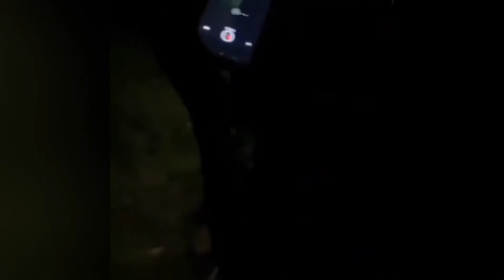Buaya Berkalung Ban Berhasil Ditangkap Warga Palu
Palu – Warga Kota Palu, Sulawesi Tengah (Sulteng), akhirnya menangkap buaya berkalung ban yang legendaris.

Setelah memotong ban yang lama tinggal di leher buaya, warga menyerahkan buaya itu ke BKSDA.

Buaya berkalung ban muncul di Sungai Palu tepatnya di samping kiri Jembatan Tiga Palu, Jl. I Gusti Ngurah Rai, Kota Palu, Sulawesi Tengah (Sulteng), sekitar pukul 20.00 WITA, Senin (7,2,2022). Kemunculan buaya seketika membuat arus lalu lintas mengalami kemacetan parah.

Diketahui, buaya berkalung ban ini kerap muncul untuk berjemur pada siang hari sehingga kerap menjadi tontonan warga sekitar. Namun, yang membuat geger warga karena buaya besar itu tiba-tiba naik ke daratan di sebuah area kosong samping jembatan sehingga ditangkap warga.

Ban di leher buaya legendaris di Kota Palu itu sudah ada sejak 2016. Sejak itu, sejumlah pawang buaya berusaha menolong buaya tapi tak ada yang berhasil.

Sementara itu, Tili, pria asal Sragen, Jawa Tengah (Jateng), mengaku tak banyak kiat karena hanya menggunakan seutas tali sepanjang 300 meter. Namun, Tili mengatakan memiliki rahasia kecil, yakni melakukan langkah pendekatan yang disebutnya sebagai upaya “permisi” sebelum menangkap buaya berukuran 5 meter tersebut. (red)